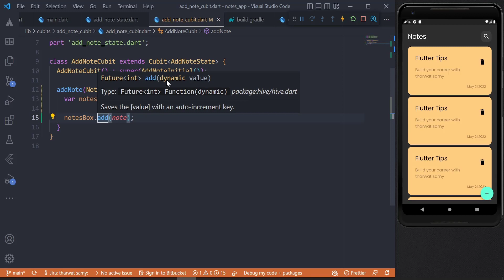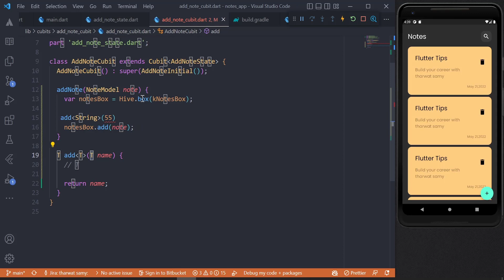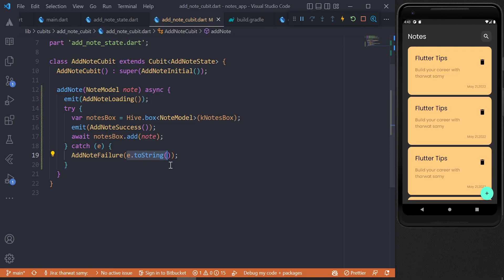Flutter Build Notes App With Hive - Create addNote Method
ف الفديو دا هنبتدي ننشيء ال method اللي مسؤله عن تخزين Note في قاعده البيانات  🔥❤

ف ال play list  دي هنبني Notes App  كامل هنتعلم فيه نقطه مهمه جدا بخصوص Flutter هنتعمق اكتر ف بناء ال ui  بشكل سليم وهنتعلم ازاي نستخدم Local Database  👌💪